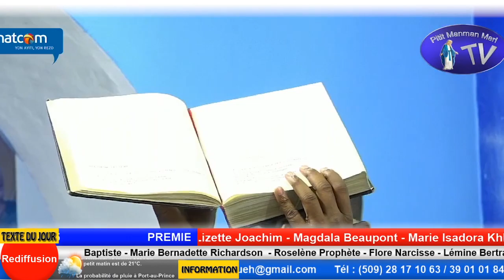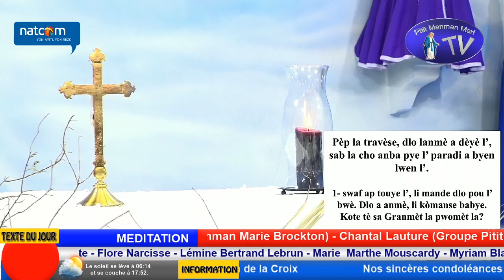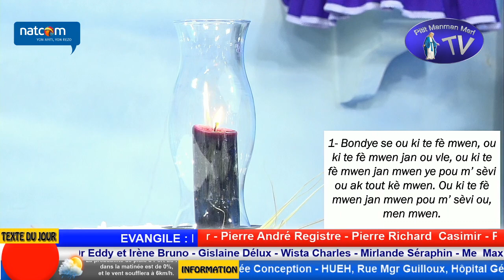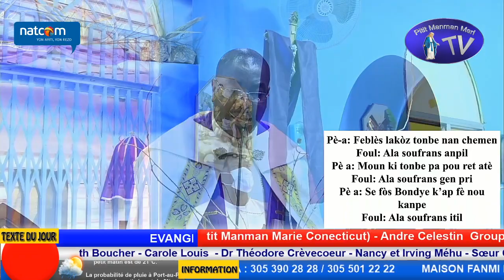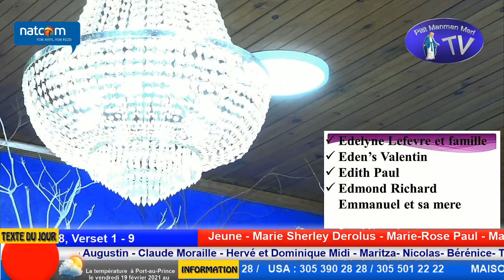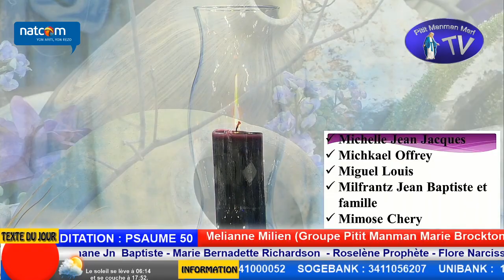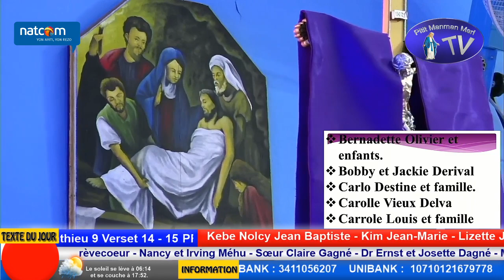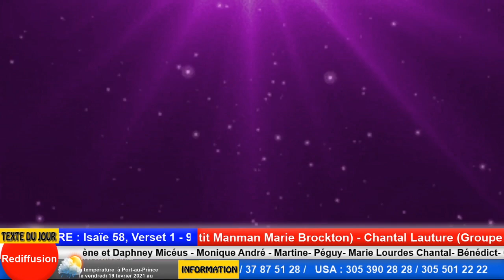Vendredi 19 Février 2021- Chemin de la Croix